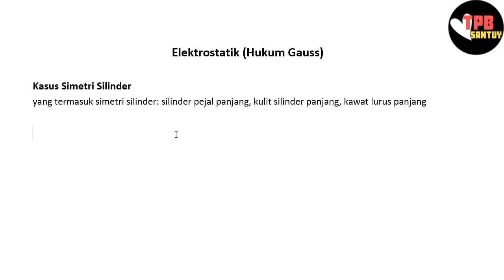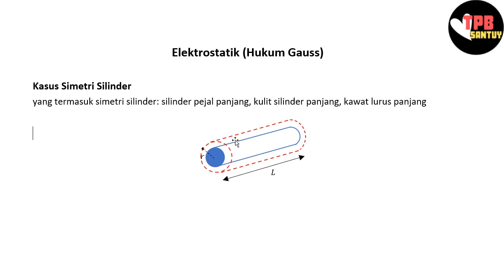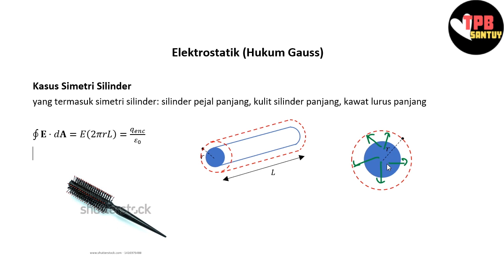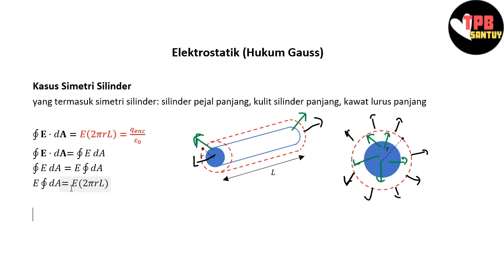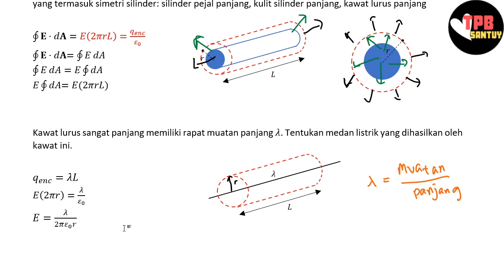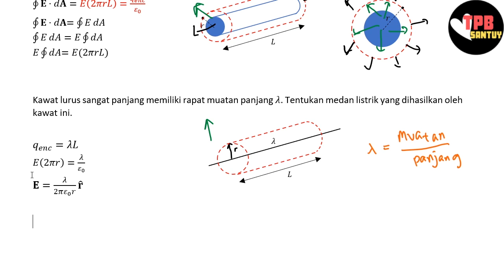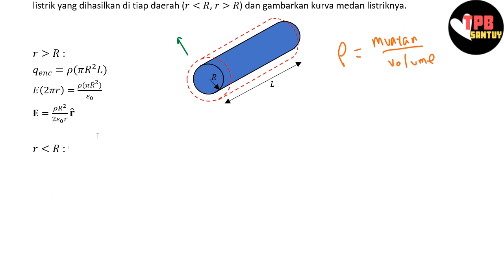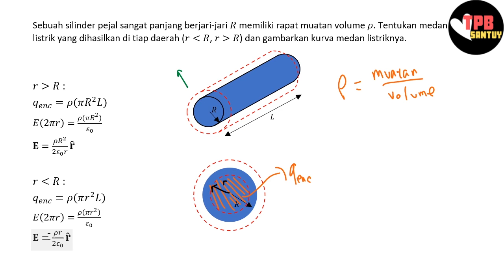Kasus Simetri Silinder | Hukum Gauss | Part 3 | Fisika Dasar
Video ini dibuat untuk menemani kalian dalam mepelajari dan memahami materi Fisika Dasar dalam topik Hukum Gauss, khususnya mengenai penerapan Hukum Gauss dalam mencari medan listrik oleh objek dengan simetri silinder. Semoga membantu yaa!

Keep learning!!
TPB Santuyy~